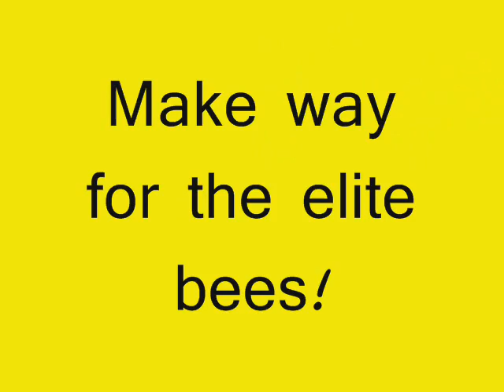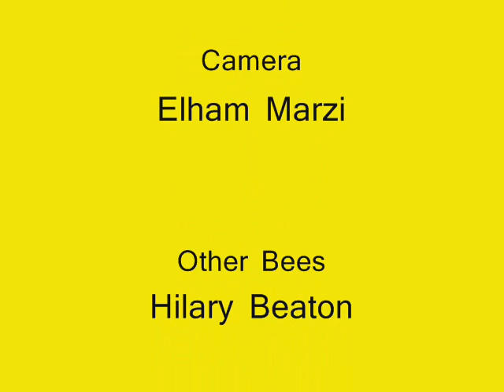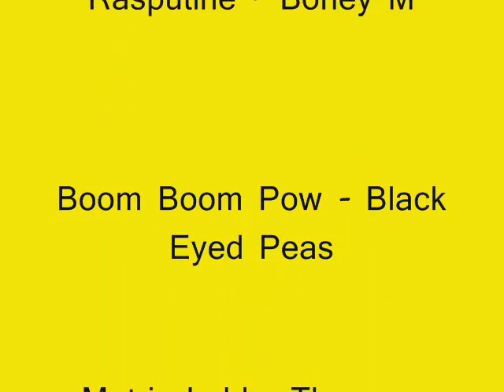IB bee movie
simulating bees searching for nectar and doing the waggle dance